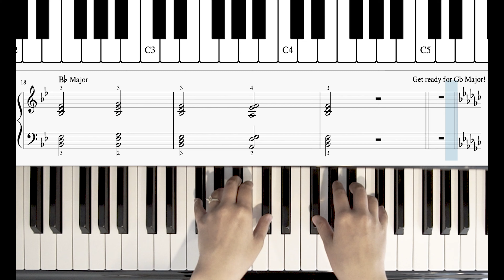B, Db, Eb, Ab, Bb, Gb Major I-IV-I-V7-I Cadence Progressions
These cadence progressions are played at metronome 100 in the following keys:

B Major 0:02
Db Major 0:12
Eb Major 0:22
Ab Major 0:32
Bb Major 0:41
Gb Major 0:51